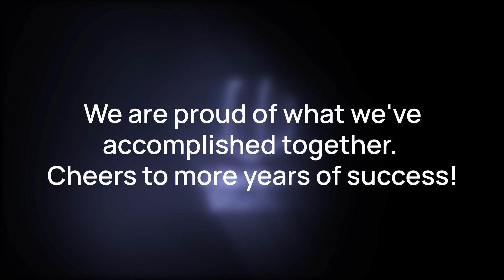Narsun Studios | 7th Anniversary Celebrations | Seven Years Strong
Celebrating 7 Incredible Years of Success and Growth!

Our company has undertaken an incredible voyage over the last seven years, fueled by innovation, dedication, and the support of our exceptional team, partners, and clients. This significant milestone is evidence of our united vision, relentless efforts, and constant pursuit of greatness.

Our remarkable achievements would not have been attainable without our talented team's collective brilliance and steadfast commitment. They are the driving force behind our organization, and we attribute our success to their unwavering dedication, passion, and hard work.

Kudos to every member of the Narsun family!